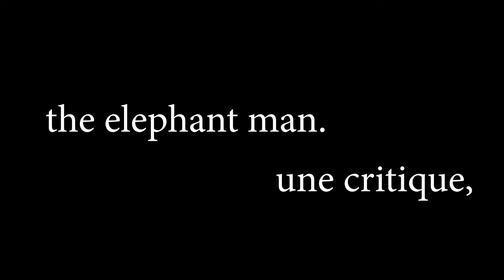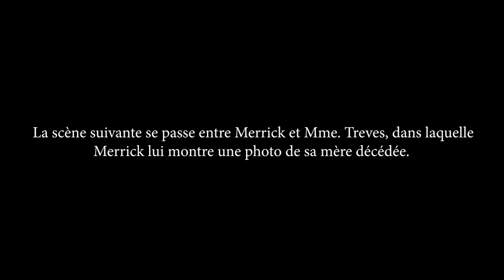Critique de l'Homme-Éléphant (Français)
Showed my family this edit and they asked to see it with french subtitles, donc voilà:,)

J'espère que vous aimez ça !

film: The Elephant Man (1980)
chanson: If I Go, I'm Going - Gregory Alan Isakov

VOUS EN VALEZ LA PEINE, CONTINUEZ À AVANCER.